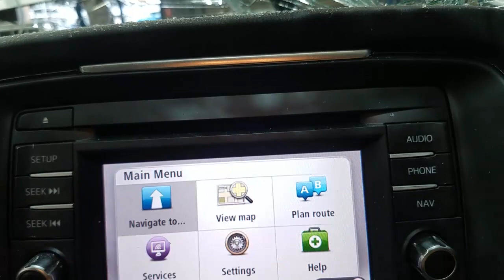WRECKING 2014 MAZDA 6 2.2/SAT NAV AUTOMATIC (C30616)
We are currently wrecking this 2014 MAZDA 6 2.2/SAT NAV AUTOMATIC (C30616).